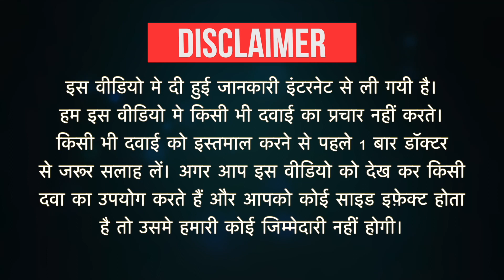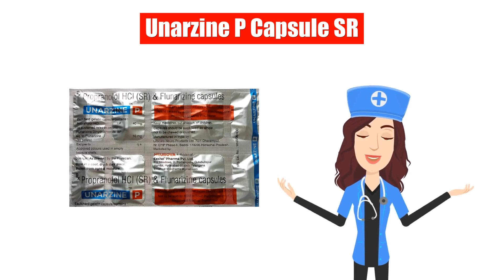Unarzine P Capsule SR Uses in Hindi | Side Effects | Dose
Unarzine P Capsule SR Uses in Hindi | Side Effects | Dosage